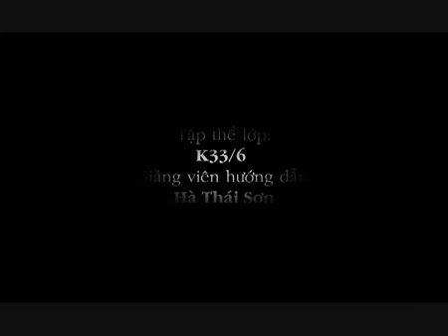MUA HIEN DAI TRAILER K33/6